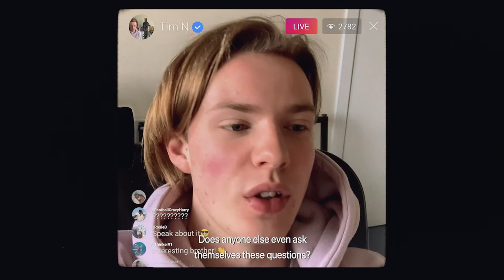Alpha Online at !Audacious Church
We believe that everyone should have the opportunity to ask the big questions of life.

What is my purpose? What happens when I die? Why is there suffering?

Alpha is a chance to ask these big questions and explore the Christian faith in a fun, non-pressurised environment. Each online session includes Food, a short film and a discussion where you can share what you think with a small group of people just like you.

Alpha @Audacious Three Options
We are making Alpha @Audacious more accessible by offering 3 Alpha Course options:
1. WeekEnd – An online course running on a Sunday evening.
2. WeekDay – An online course running during the day.
3. WeekNight – An online course running on a Thursday Night.

For more info and to apply go